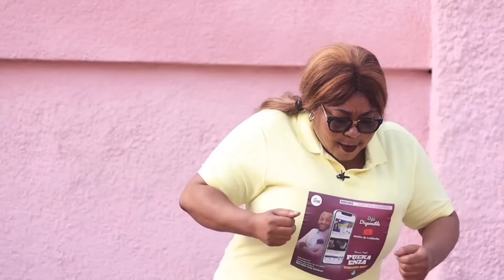🔴 BA COULEUR RÉALITÉ Ep44 | EBAKATA & SA FILLE MARLÈNE ALAMBI MIPANZI NA DONGODONGO MAKAYABU LÉGUME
il est strictement interdit de télécharger ou vendre nos vidéos , même de remettre ça sur vos comptes YouTube, Attention !!!

                   •  Rien que la grâce de Dieu •